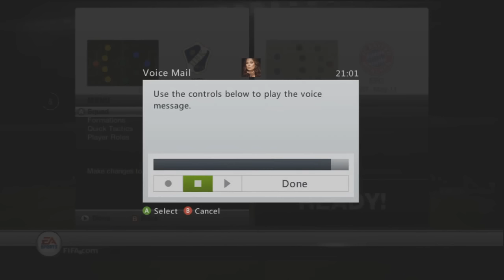Guy Gets Angry Over Fifa!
Some of you may have seen this, a lot of you haven't xD